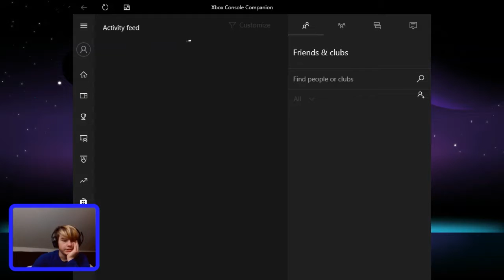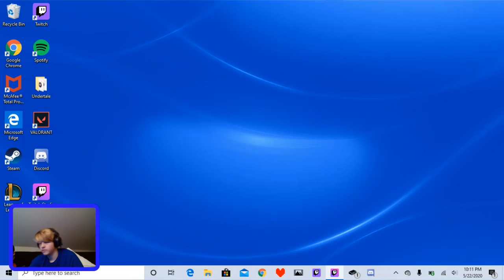Technical Difficulties and Survivors Get Outsmarted w/ The Wraith!!! | Dead by Daylight